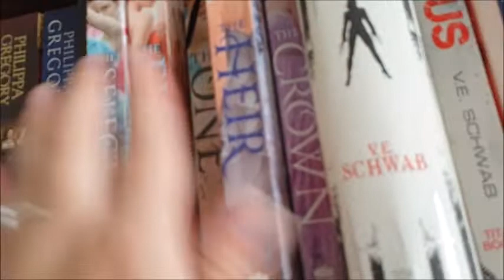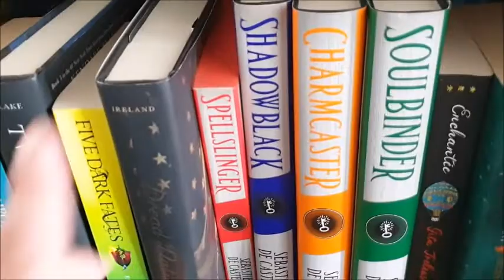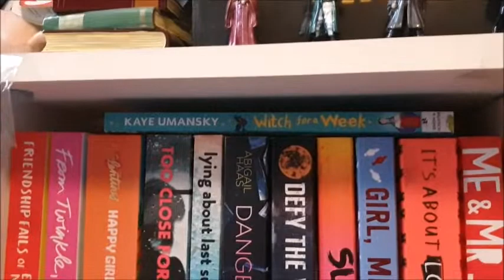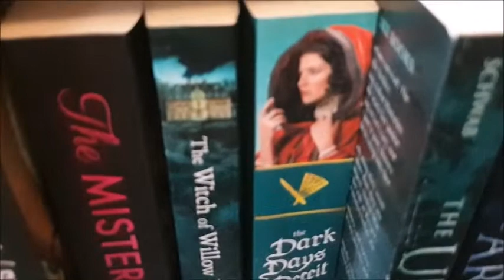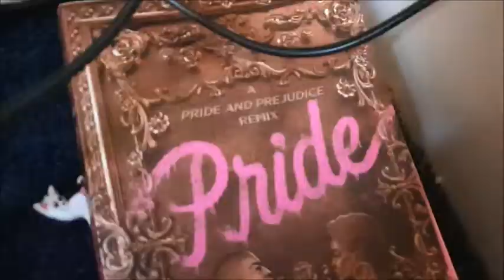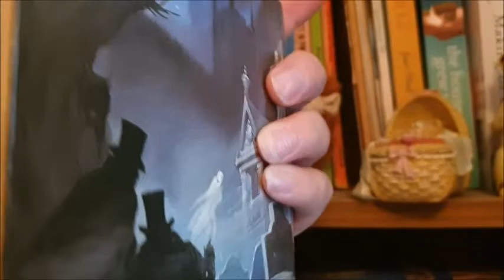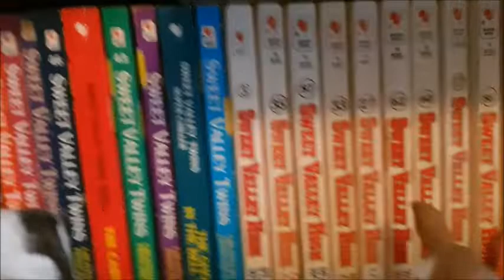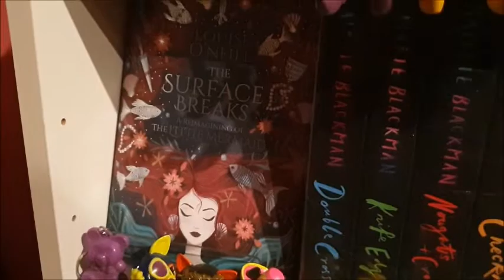Book Cases Tour !